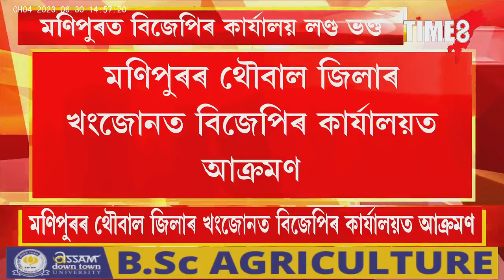BigBreaking মণিপুৰত বিজেপিৰ কাৰ্যালয় লণ্ড ভণ্ড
BigBreaking মণিপুৰত বিজেপিৰ কাৰ্যালয় লণ্ড ভণ্ড, থৌবাল জিলাৰ খংজোনত বিজেপিৰ কাৰ্যালয়ত আক্ৰমণ